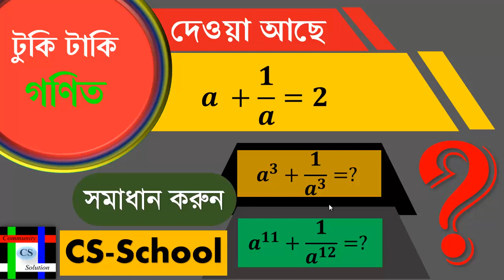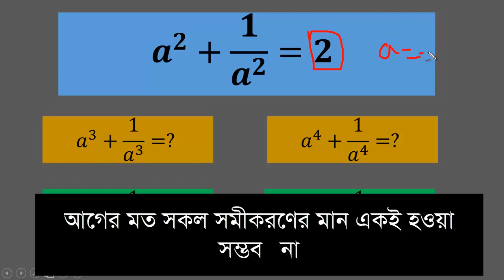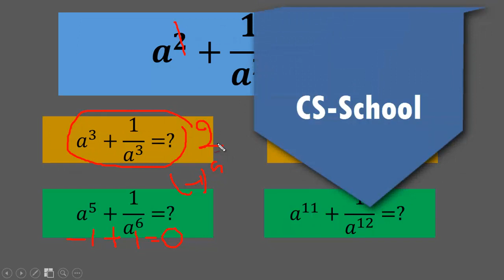টুকিটাকি গণিত || পর্ব-০৬ || বীজগণিতের ছোট্ট একটা সমাধান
Algebra is very important part of mathematics.Solving equation is important for students.The school going students need to practice a lote this type of mathematics tips and tricks.

আমদের স্লোগান: 'সবাইকে যোগ্য করে তুলতে হবে সবার যোগ্যতাকে ব্যাবহার করতে হবে'।